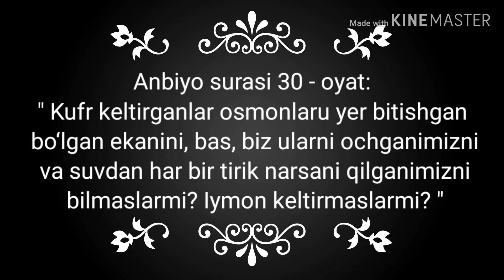Buyuk portlash (Big bang) Qora tuynuklar siri. Olamning paydo boʻlishi. Koinot haqida koinot sirlari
Olamning paydo boʻlishining modeli, buyuk portlashdan to hozirgacha boʻlgan vaqtni 10 minut ichiga joylashtirgan video, 1 sekund 22mln yilga teng, koinot evolutsiyasi haqidagi videoni tarjima qildik, video yoqsa layk bosib qoʻllab qoʻyishni unutmang.
Koinot qanday paydo boʻlgan?
Koinot evolutsiyasi.
Qora tuynuk nima?
Qora tuynuklar
Big bang
Quyosh sistemasi
Koinot haqida
koinot sirlari
Biz bu yerdamiz:
Instagram.com/fizikaolami
Facebook.com/Fanyangiliklari